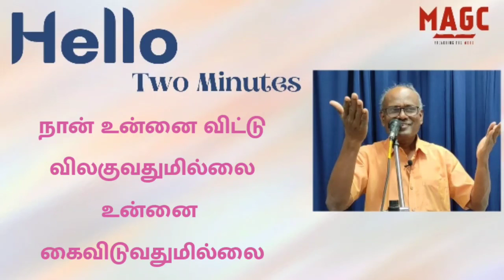Short tamil message -I will never leave you nor forsake you -Hebrews 13;5